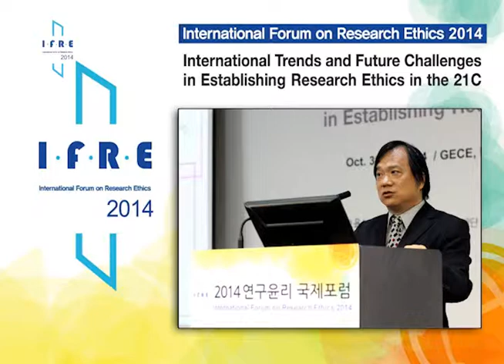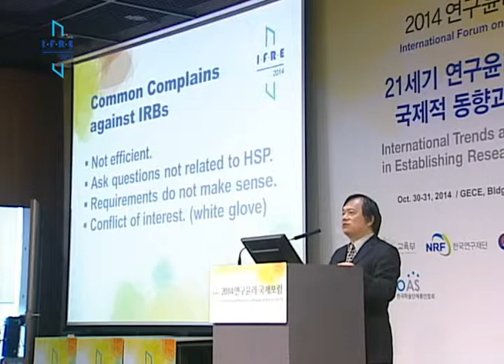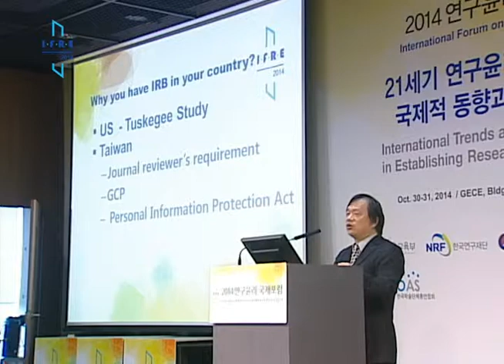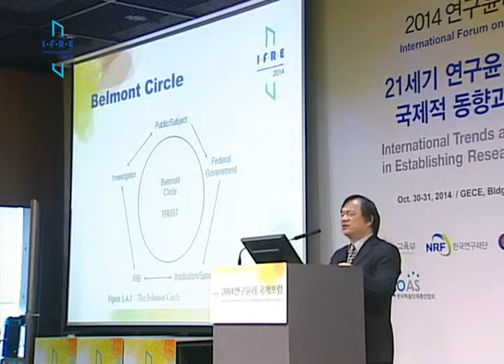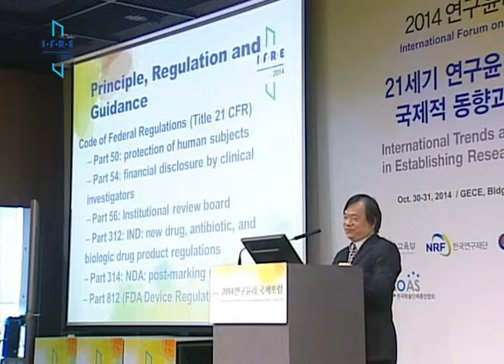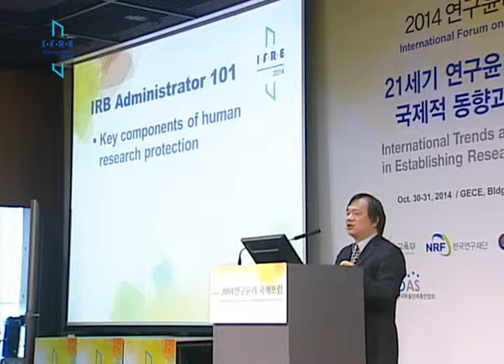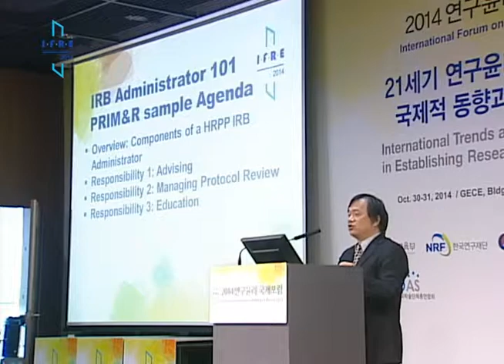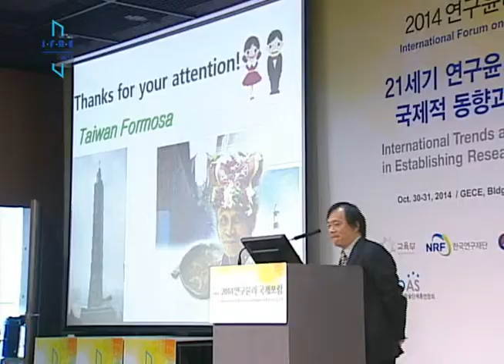[IFRE 2014_Break-out Session 2_ Speech 14] Benjamin Kuo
Training issues of IRB community members
- Benjamin Kuo / Chairman, Human Subject Protection Association in Taiwan